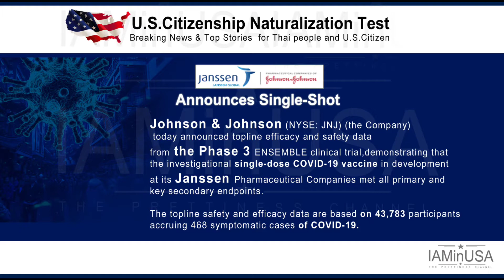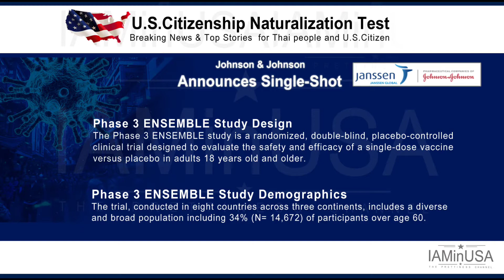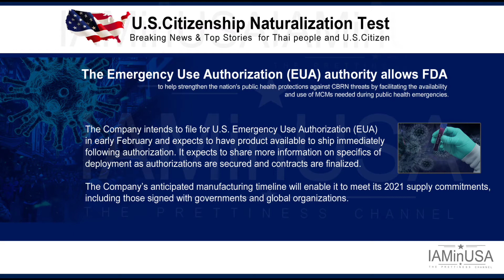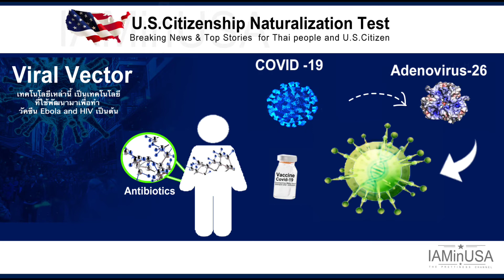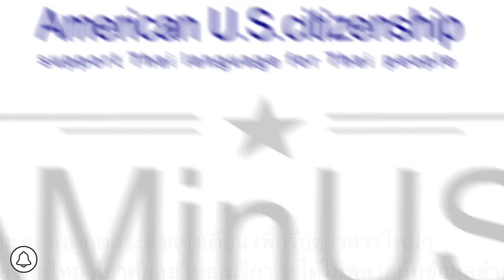ข่าวดี! ผลวัคซีน ป้องกัน COVID-19 ระยะที่ 3